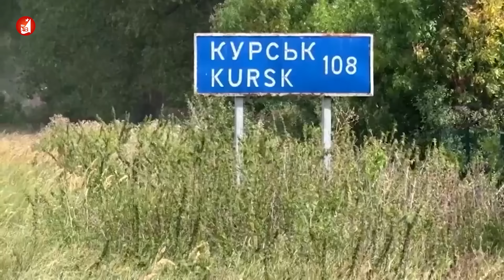Nga-Ukraine: Cuộc thương lượng lãnh thổ “1000 đổi 1”? | PHÂN TÍCH BÁO NGHỆ AN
Nga-Ukraine: Cuộc thương lượng lãnh thổ “1000 đổi 1”?
Kế sách “vây Nguỵ, cứu Triệu” của Ukraine - đánh Kursk, cứu Donbass dường như bất thành. Và ngay cả ý chí “đánh để đàm” cũng rơi vào thế bế tắc. Dù Tổng thống Zelensky cho biết Ukraine đang tìm cách sử dụng lãnh thổ Kursk để đàm phán, nhưng phần đất mà Ukraine giành được ở Kursk chỉ chiếm một góc rất nhỏ trong tổng diện tích khổng lồ của nước Nga. Và Nga sẽ không đồng ý với một cuộc thương lượng 1000 đổi 1, ám chỉ phần lãnh thổ mà Nga và Ukraine đang kiểm soát của lẫn nhau.
Bình luận quốc tế hôm nay xin gửi đến chủ đề: Ukraine không ngừng được đà tiến của Nga ở Donbass